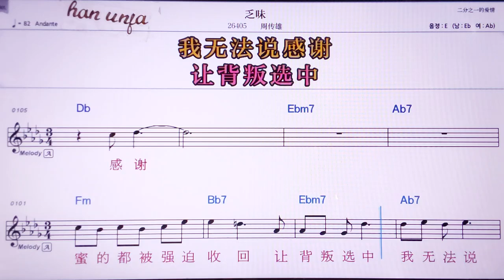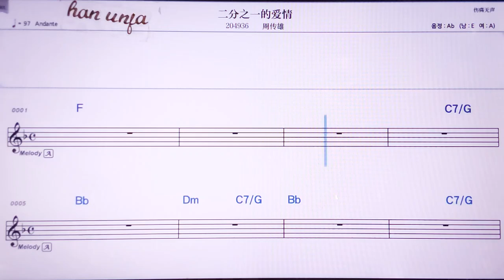💖파웨이/쩌워추안씨웅 👍MR,노래방, 악보, 코드,Karaoke With Sheet Music